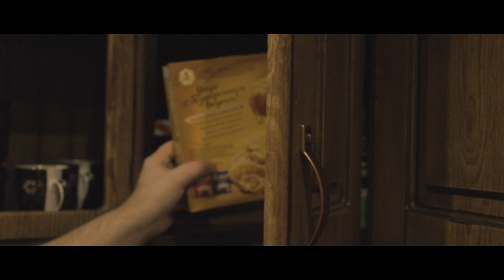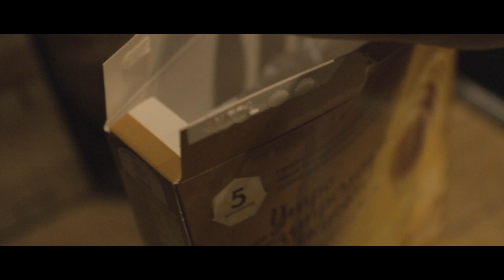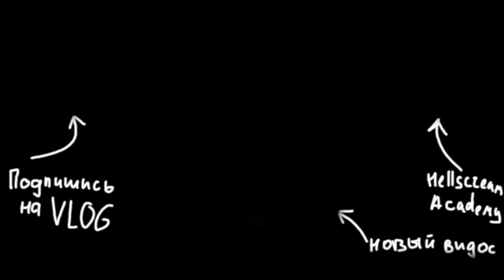ВОСПОМИНАНИЯ О ФИНЛЯНДИИ И ЙОГУРТЕ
Вспомнил тут про йогурты, хлопья и Финляндию, где мы работали над нашим вторым альбомом на Astia Studio с Anssi Kippo.